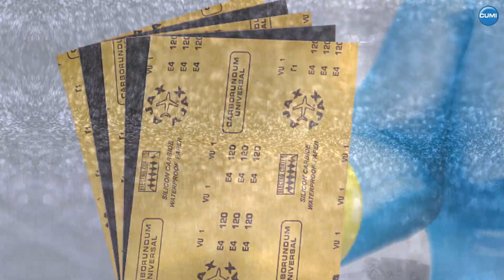Get a Pakka Finish with Ajax Waterproof Sandpaper (Tamil)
AJAX Silicon Carbide Waterproof Paper - தேச்சி பாரு பினிஷ் ஜோரு

Most preferred and trusted sanding emery paper for achieving superior finishes on both wet and dry surfaces. With a fast cutting action, better grip, and uniform scratch pattern, experience the difference and take your surface preparation to the next level!

Product Features:
-Specially treated  Wet Strength Paper
-Superior  bonding system
-Treated Silicon carbide grains
-Electro coated